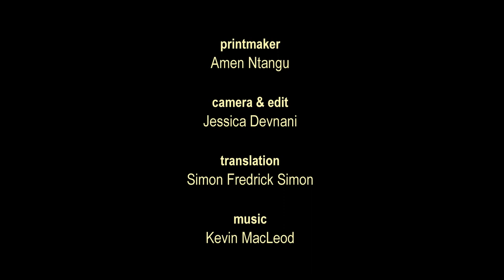The Printmaker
Amen Ntangu is a batik printmaker from Tanzania.
In this piece he explains what he does, and most importantly, why he does it.